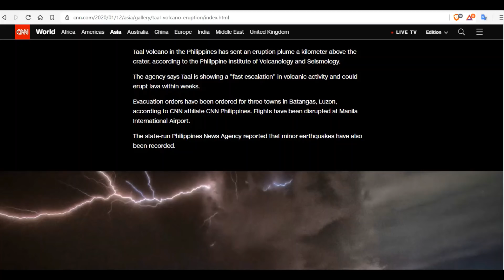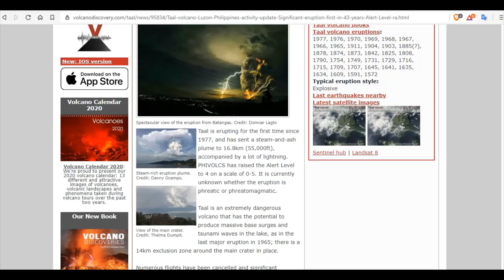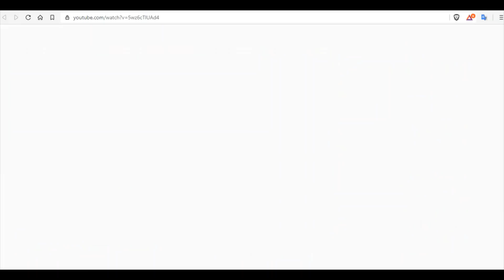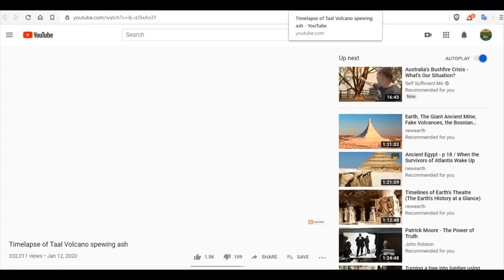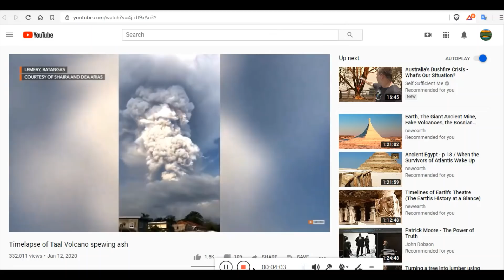Taal Volcano, Philippines Electric Eruption: First In 43 Years, Alert Level Raised To 4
Taal is erupting for the first time since 1977, and has sent a steam-and-ash plume to 16.8km (55,000ft), accompanied by a lot of lightning. PHIVOLCS has raised the Alert Level to 4 on a scale of 0-5. It is currently unknown whether the eruption is phreatic or phreatomagmatic.

Bitcoin: 17NV3vtcQhRnsRnjckCcYkKVEUcnirKQ62